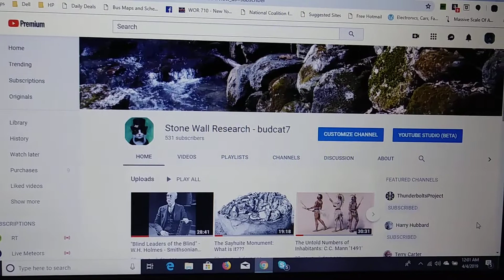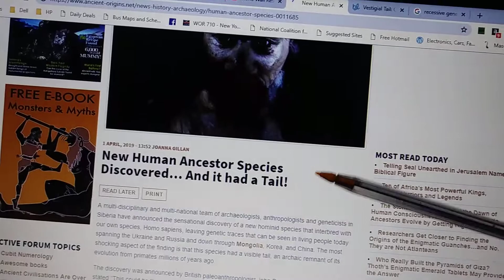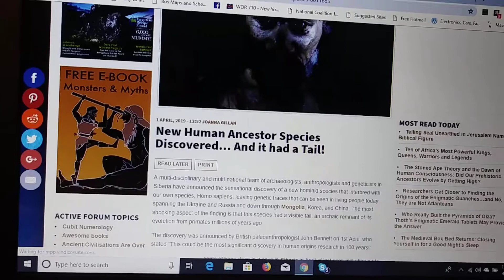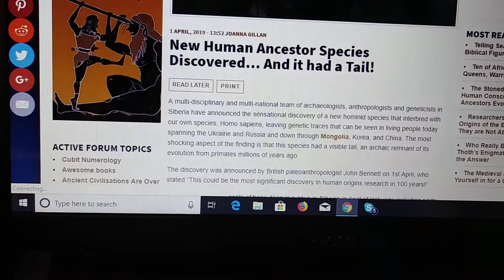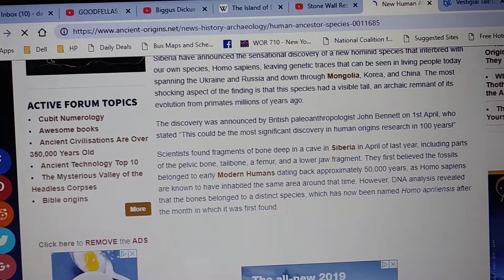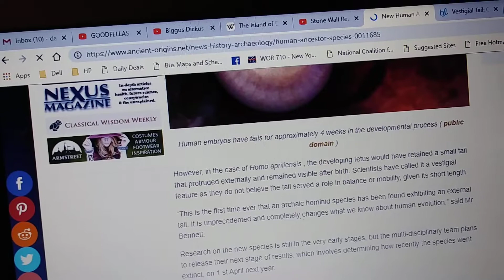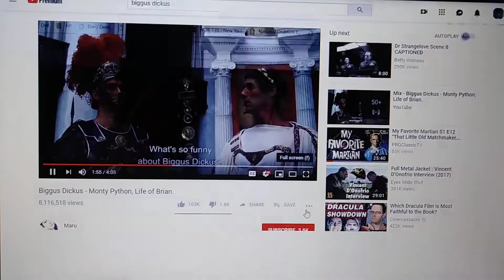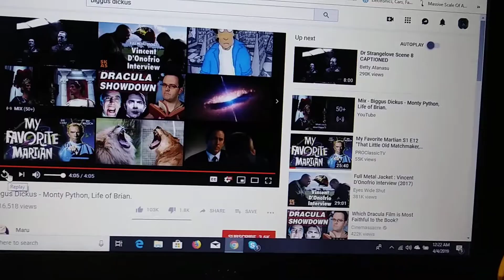New Human(oid) Ancestor Found in Siberia